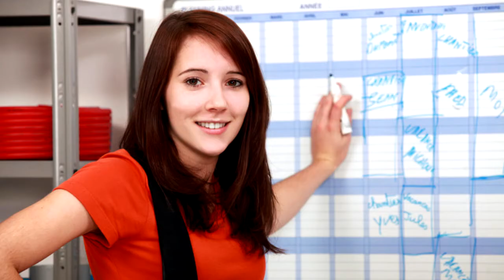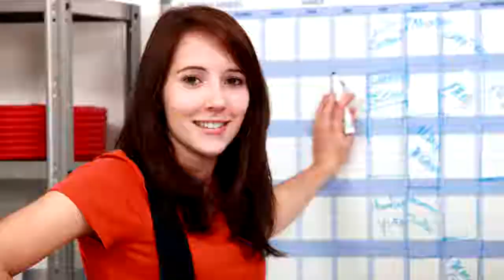'Why I Like Wind Power' Video by Joe Canning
'Why I Like Wind Power' By Joe Canning for AWEA's video contest 2013.